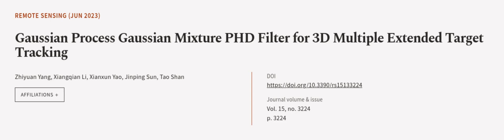Gaussian Process Gaussian Mixture PHD Filter for 3D Multiple Extended Target Tracking | RTCL.TV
### Keywords ###

### Article Attribution ###
Title: Gaussian Process Gaussian Mixture PHD Filter for 3D Multiple Extended Target Tracking
Authors: Zhiyuan Yang, Xiangqian Li, Xianxun Yao, Jinping Sun ,and Tao Shan

### Video Timestamps ###
0:00:00 - Summary
0:01:05 - Title
0:01:11 - Outro
0:01:14 - End